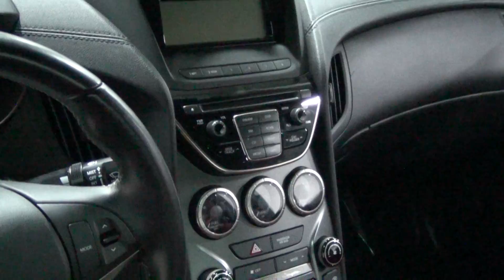Chicago Cars Direct Reviews Presents a 2013 Hyundai Genesis Coupe 2.0T - U089664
EXTREMELY CLEAN and WELL SERVICED. Fully equipped with the following: 2.0L DOHC 16-Valve Turbocharged Engine, 6-Speed Manual Transmission, Electronic Stability Control and Traction Control, 19-Inch Dark Graphite Alloy Wheels, Automatic Light Control with Daytime Running Lights, Remote Keyless Entry System with Alarm, Bluetooth Hands-Free Connectivity, Premium 170-Watt Sound System with Sat Radio and iPod/USB/Aux, Leather Seating Surfaces with Red Cloth Inserts, Brembo Braking System, Track-Tuned Suspension, Torsen Limited Slip Differential and R-Spec Badging.  Well serviced and maintained.  A non smokers vehicle.  Clean CarFax Vehicle History Report.  ASE Certified Multi-Point Safety Inspection has been completed.  Extended warranties and excellent financing rates are available.               Chicago Cars Direct is located at 2300 Windsor Court Suite B in Addison, IL 60101.